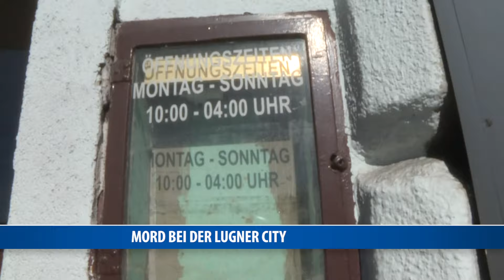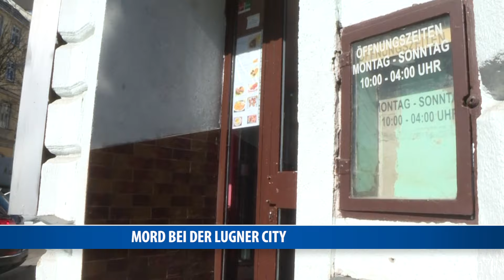Mord bei der Lugner City: Interview